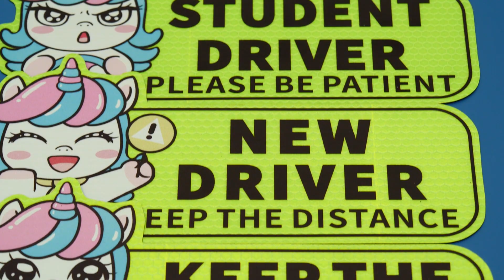Student Driver Car Magnets